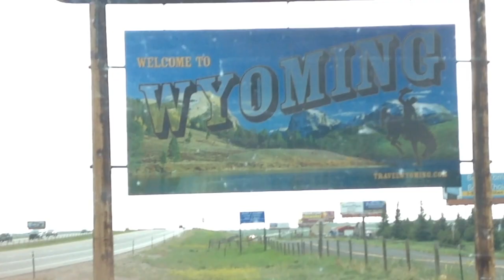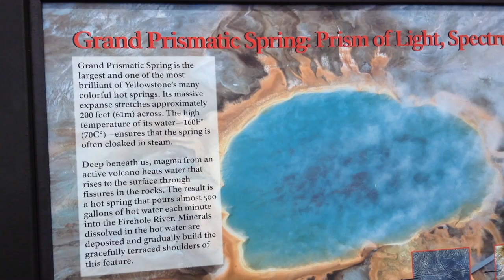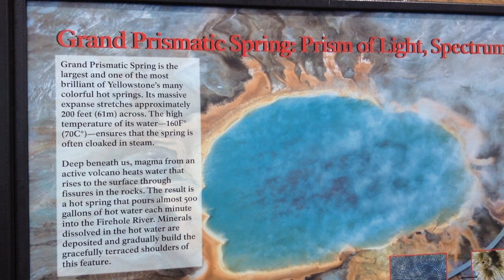Yellowstone and Grand Teton Trip Episode 3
This video is about my trip to Yellowstone and the Grand Tetons two years ago that I took videos of but never put it together. I finally stopped procrastinating so here you go. Enjoy.